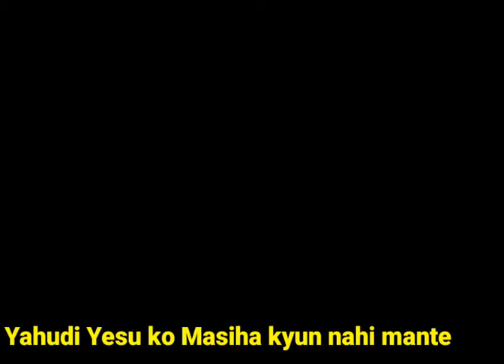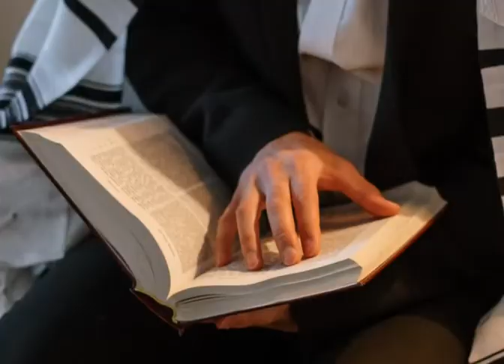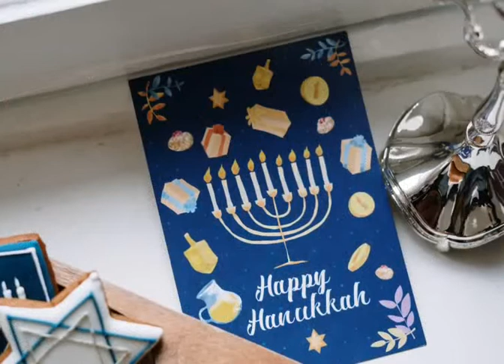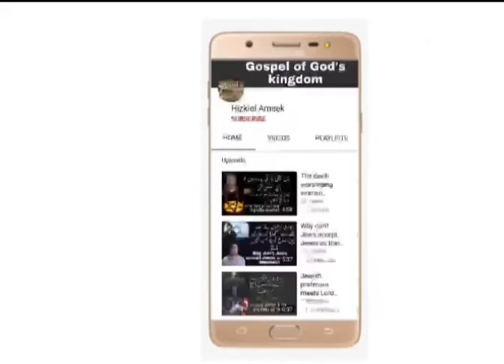why don't jews accept Jesus as their messiah ? hindi/urdu testimony |hizkiel ameek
why don't jews accept Jesus as their messiah ? hindi/urdu
yahudi nojwan ne buhat ache se samjhaya keh yahudi yesu ko apna masiha kyun nahi mante..yahudi yesu ke bare mein kya sochte hain yahudi nojwaan ki gawahi keh yahoodi yeshu ko kyun nahi mante yahoodi yesu ko apna maseeha kyun nahi mante